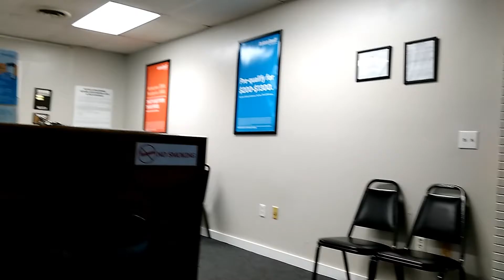Time To Do All Of The Tax Paper Work